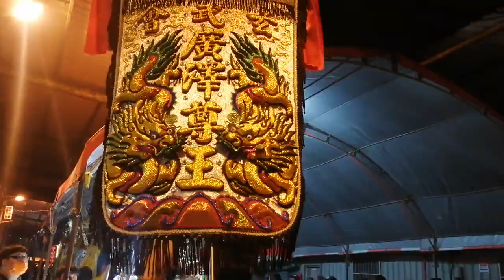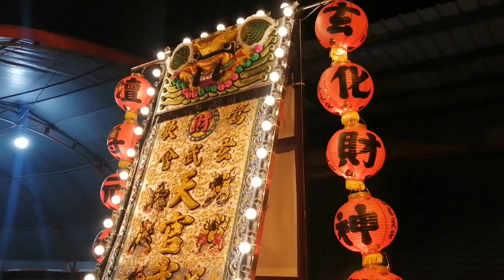【入會完整影片】~110鶯歌武德玄武會玄壇元帥南巡謁祖進香回駕遶境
(0:00)兄弟你說 匾額
(0:25)鶯歌玄武會-黑令＆大鼓吹
(2:02)鶯歌玄武會-帥旗(天官武財神)
(2:26)鶯歌玄武會-乩身 操五寶
(5:19)鶯歌玄武會-涼傘＆主帥轎~玄壇元帥 聖駕(臺北居敬堂聯合轎班)
(10:51)台北元帥府-小法團
(26:20)鶯歌玄武會-頭旗布條禮生
(26:37)鶯歌玄武會-三輪車外江鑼鼓
(26:49)鶯歌玄武會-先鋒轎~中壇元帥 聖駕(板橋義聯堂轎班團)
(30:09)鶯歌玄武會-會名車,頭旗西燈,三角旗,四角旗,大北旗
(32:21)菁桐南極社-北管＆鶯歌玄武會-神將團
(45:20)鶯歌玄武會-帥旗,涼傘＆保安廣澤尊王 聖駕(桃聯廣澤會舘轎班團)
(50:49)鶯歌玄武會-帥旗,涼傘＆池府千歲 聖駕(員山廣興堂轎班團)
(53:35)鶯歌玄武會-壓帆